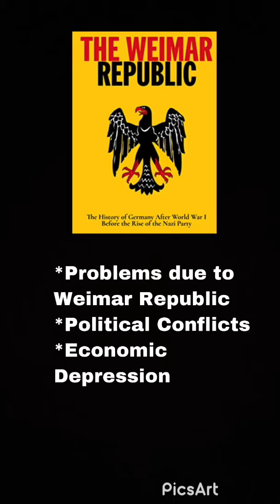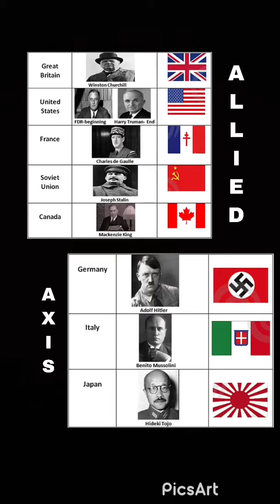Introduction of Nazism and story of Helmuth , Part -1